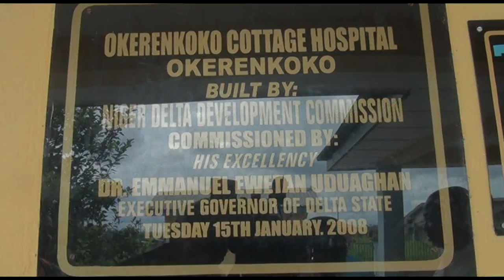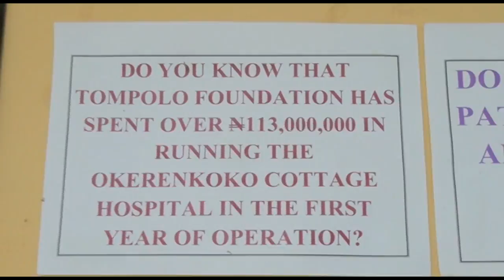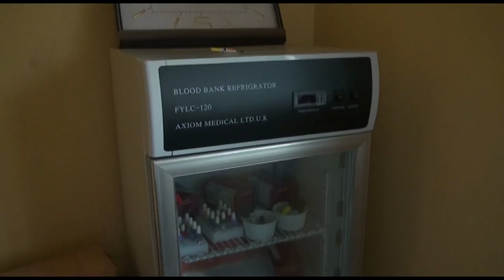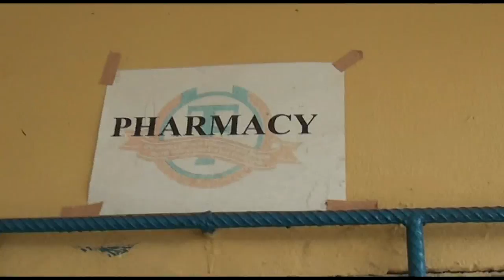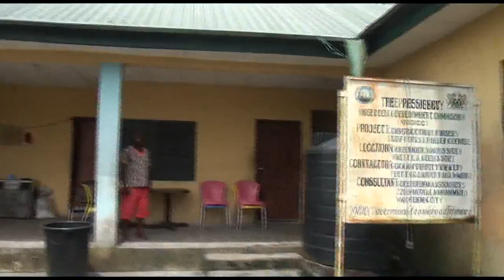Africa - Europe Insight Episode 7: The Tompolo Foundation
African Europe Insight by the Sunny Ofehe Show takes a look at the Tompolo Foundation with emphasis on the Okerenkoko Cottage Hospital in Gbaramatu, Delta State, Nigeria. This Foundation is founded and funded by the Ex-militant and former Commander of MEND. It marks our series of exploration on cottage hospitals in the remote creek oil bearing communities in the Niger Delta region. We appeal for international support for these hospitals as the people of the deprived regions needs our support to meet their health need.